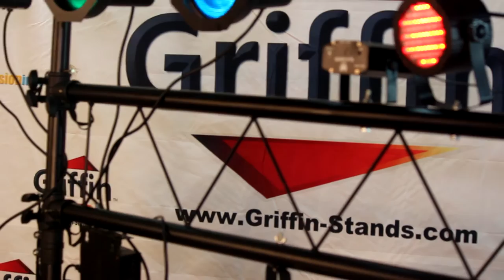Griffin DJ Truss Stand System Review and Product Demonstration Model AP3101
Lighting Truss Stand System

We feature here a lighting truss stand system by Griffin TS series. This deluxe mobile trussing light stand is the ultimate trussing light system that makes life on the road much easier. Very sturdy, these light truss stands allows you to hang your DJ light par cans or speakers as high as 13 feet 4 inches! Use this truss light stand to mount your PA speakers, or this lighting truss stand system can be used on the stage to highlight a special performance.

This trussing lighting system offers heavy duty tripod stands and road-durable steel I-beam trusses. With weight evenly distributed, the entire lighting truss stand system can easily accommodate up to 200 pounds.

One huge bonus is this lighting truss system features an additional third truss middle bar expansion piece! With this extra truss extension in place, you get to enjoy a total middle truss spread of a whopping 180 inches across! You have the ability to modify this truss light stand system in various set-up options. Please see the detailed pictures of this light truss system above to view other possibilities and options. Each individual T-bar and I-beam truss can bear 8 DJ lighting par cans. Fully assembled, every lighting truss stand system can hold a total of up to 40 DJ light par cans!

When you compare these lighting trussing stand systems to other lighting truss stand systems online, you will find these lighting truss stand systems unique due to the additional third truss. This truss light system is sturdy and durable. You can trust this lighting trussing system to securely hold your heavy equipment with a total load capacity of 200 pounds. Shop around to find another trussing lighting stand able to work this hard for you at such a cheap price; it cannot be done! We offer the lowest price for quality truss lighting stand systems.